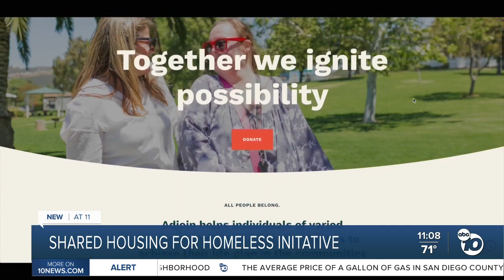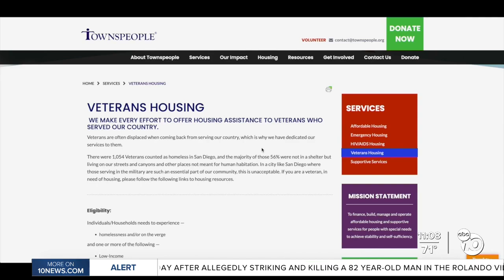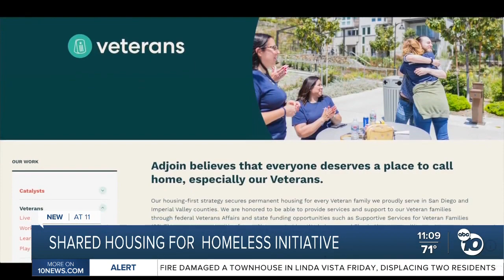Shared housing initiative for homeless by two local non-profits to be funded by grant money